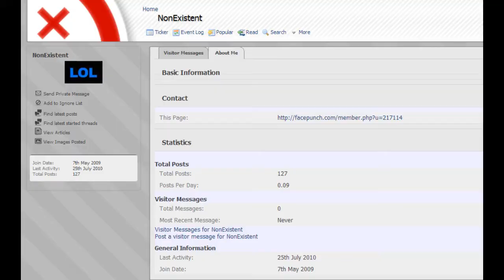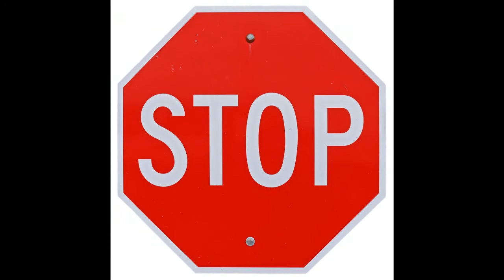How To: Bace Wars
Today we cover the gamemode called Base Wars.